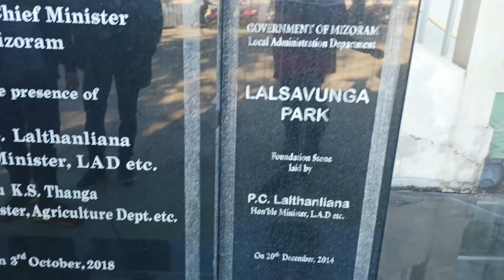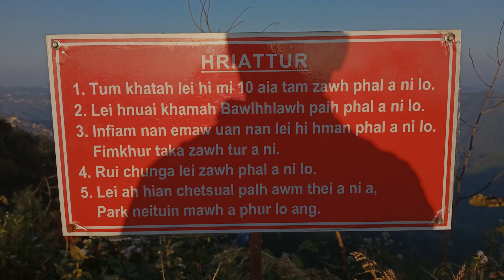Family Trip to Lungleng & Lalsavunga Park